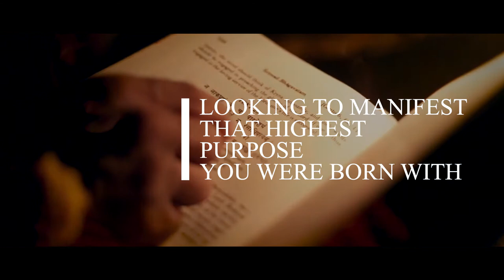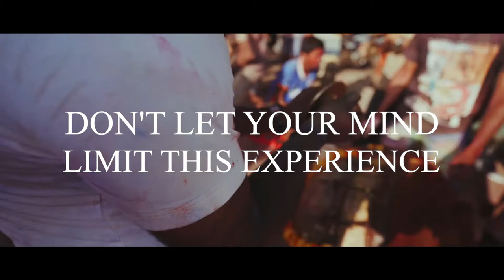Mahashivratri - Spiritual Union of the Cosmos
Every sadhak or seeker seeks to become one with Divine Consciousness. The ultimate goal is to access the unlimited healing powers and creative energy and dance in the cosmic love. On Mahashivrati, the single most powerful night of the year, it is possible to tap into that magic and drink from it. If you are a beginner, a novice, an amateur or an advanced seeker, you can benefit from Mahashivratri in multiple ways. Watch this video to learn how.

You can join us for the online Sadhana during Chaitra Navratris beginning April 13th by DMing us your details. The Sadhana will be conducted in Sanskrit and English languages.